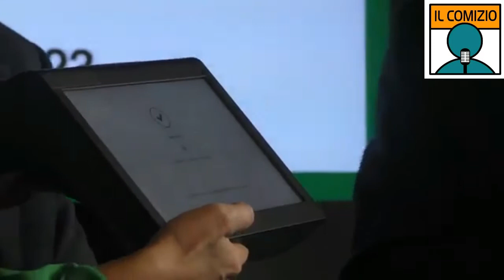Berlusconi e Maroni insieme per il Sì al referendum per l'autonomia della Lombardia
Conferenza stampa congiunta del presidente della Regione Lombardia, Roberto Maroni (Lega Nord), e del leader di Forza Italia, Silvio Berlusconi, sul referendum per l'autonomia lombarda del 22 ottobre prossimo. Nell'occasione i due hanno ribadito anche un'unità d'intenti e sintonia programmatica sul piano politico. generale